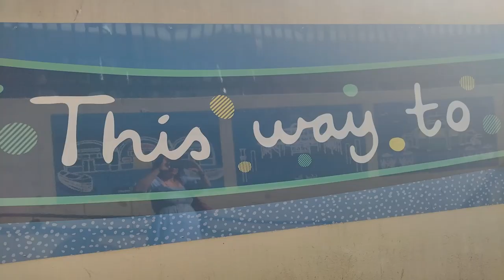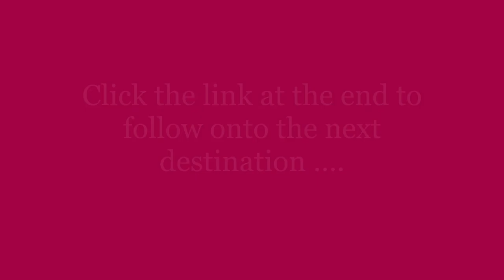Brighton and the South Downs /Travels throughout the UK/A Whistle Stop Tour of UK/Video diary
Hi Everyone,

A Whistle stop tour of the UK:  Top 5 weekend breaks Brighton and the South Downs

A continuation of the UK weekend break videos visiting the places I would advise to spend a couple of days exploring the best that the UK has to offer.

Brighton
Brighton is a very popular seaside resort, located in East Sussex. Popular attractions include the beach observation tower, Palace Pier, entertainment festivals and events, busy night life plus of course its diverse community and open, friendly local people. It has earned the nick name of ‘London by the sea’ because of the rich array of attractions it has to offer.  The sea life aquarium on the sea front dates to 1872 and is the worlds oldest aquarium with over 100 species of marine life. The Royal Pavilion is a fascinating palace to visit and one of England’s most unique landmarks, built originally as a place of pleasure for King George IV.  Brighton offers a perfect base from which to explore the stunningly beautiful South Downs national park as it is only a short drive away.

South Downs National Park
The South Downs National Park is the newest park within England located in the counties of Hampshire, West Sussex and East Sussex established in 2009, covering an area of 1,627 square kilometres. It is renowned for its chalk landscape that can be admired especially well at the white cliffs of Beachy head and there are over 3,300km of footpaths and trails to explore. The South Downs are known as ‘the gateway to England’ due to their rolling green hills, abundant wildlife and towering cliffs and are considered to be one of the best places in the UK to watch the stars as they light up the night sky.

Throughout the South Downs you can enjoy panoramic views over land and sea as you enjoy one of the cliff top walks which conclude at the breath-taking chalk formation of the magnificent Seven Sisters.  In this video diary I will share my favourite locations with you and they are as follows; Devils Dyke, Long Man of Wilmington, Beachy Head and finally the Seven Sisters at Hope Point. I hope you enjoy.

Devils Dyke
Devils Dyke is a dry valley of 100 metres deep in Sussex and managed by the National Trust. The dyke got its name from a legend that the devil was angry due to the people deciding to convert to Christianity and so as a result decided to dig a dyke through the area so that the sea would flow in and the people would drown in the village. Today it’s a very pretty little spot which is popular with both walkers and paragliders due to the high winds which often blow throughout the valley.

The Long Man of Wilmington
The Long Man of Wilmington is a giant figure carved into the slopes of a hill nearby to Wilmington in East Sussex and standing at 226 feet tall and holding a stave in each hand his origins and purpose are shrouded in mystery, myths and folklore.

Beachy Head
Beachy Head in East Sussex and nearby to Eastbourne is without a doubt my favourite area of the South Downs with its stunning white chalk faces set against vivid blue waters and at 530 feet high is the highest chalk sea cliff in Britain providing breath-taking views to the area beyond and on a clear day to the Isle of Wight. The sight of the red and white light house set at the bottom of the cliffs and overlooking the turquoise waters is a sight I shall never forget; it is simply unbelievably beautiful. It was a magical place to visit and I was very reluctant to leave as I’m sure you will be too.

Seven Sisters Seaford at Hope Point
The Seven Sisters Seaford at Hope Point offers a fantastic view of the majestic Seven Sisters cliffs which stretch from Cuckmere Haven to Birling Gap in East Sussex. These stunning white cliffs are set along the English Channel and topped with green grassland offer a fantastic vista as the cliffs plunge into the cerulean sea below.   If you wish you can take a cliff top walk from Seaford to Eastbourne for spectacular views, it is a 13.5 mile walk which will take about 7 hours but is well worth the effort for the views you will be rewarded with as it offers the best way to appreciate the Seven Sisters and the walk is reasonably easy.

The South Downs is simply unmissable but for the best experience try to visit on a sunny day to see the vibrant colours of the Cliff Faces and sea below come alive, after an experience like that why not head back to Brighton for a fish and chip supper on the beach as you watch the sun go down to conclude a truly unforgettable weekend.
If you have enjoyed this video and would like to continue following my travels throughout the UK, remember to click the link at the end to move onto the next weekend break destination and I’ll see you there.